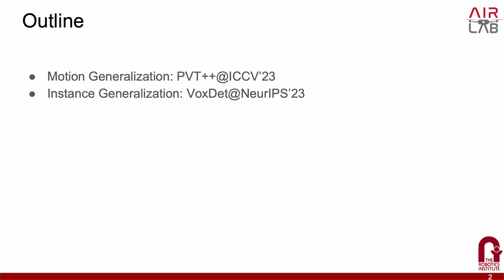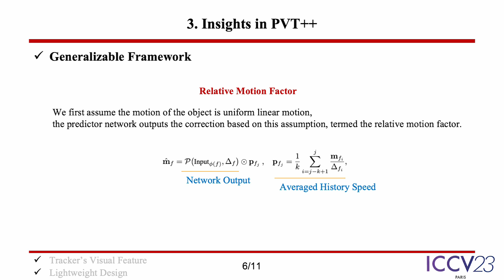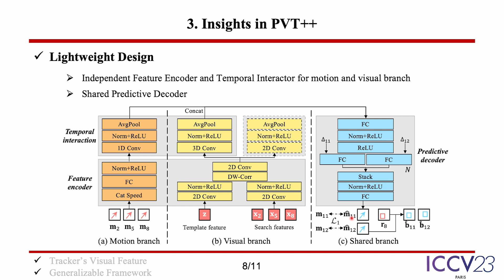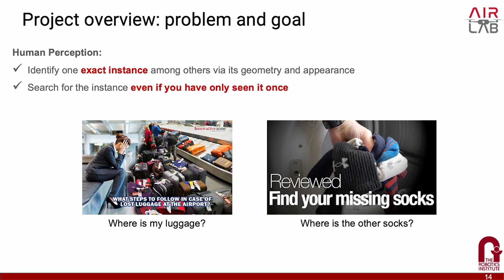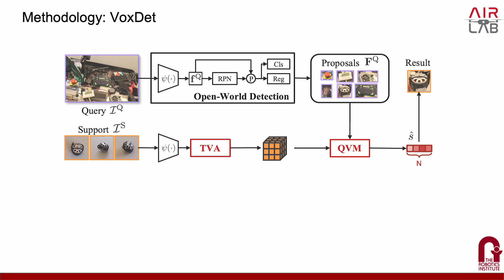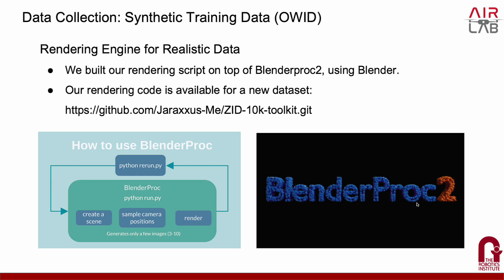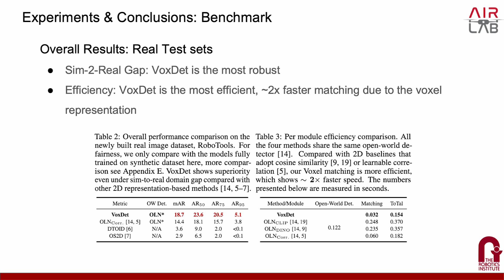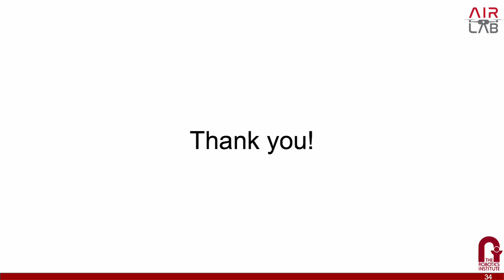Talk｜卡内基梅隆大学李博文：适用于机器人的可泛化的目标感知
Talk 579-
Speaker：卡内基梅隆大学博士生 李博文
Topic：适用于机器人的可泛化的目标感知